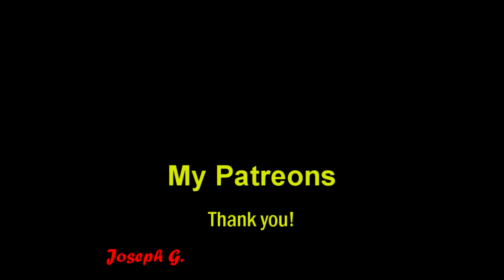Sky Peak - Pokemon Mystery Dungeon Explorers of Sky Bonus 7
We laugh, we cry, we see a pretty sight.